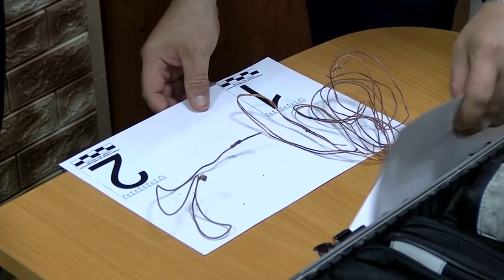18 июля свой профессиональный праздник отмечают сотрудники Государственного пожарного надзора